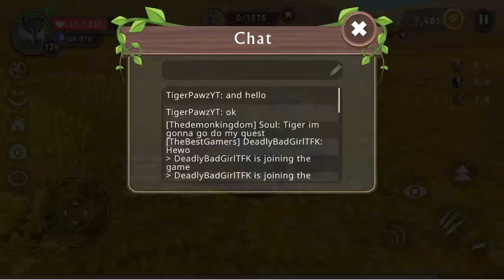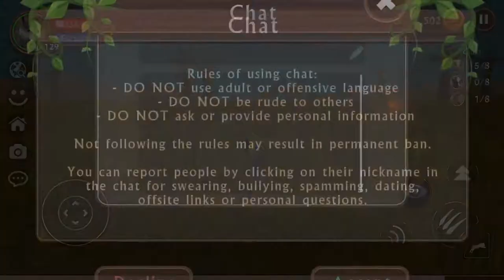WildCraft: Leveling Up To 130 (I didn’t Edit)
I didn’t ediT it.